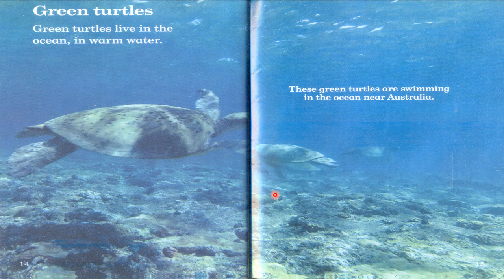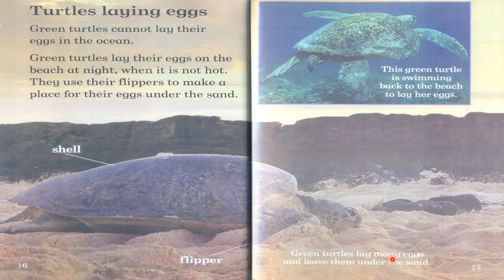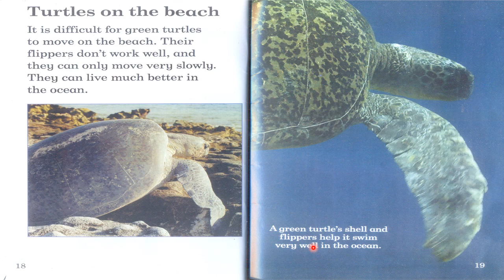APSACS. English Class 2. Where Animals Live. Lecture 2 Green Turtles. Where do Green Turtles Live?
APSACS. English Class 2. Where Animals Live. Green Turtles. Where do Green Turtles Live? Why they lay eggs on the beach? What helps them to swim? Can they move easily on land?